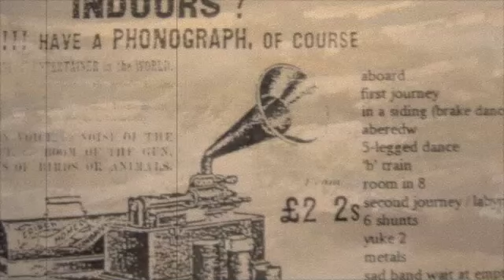Dance (Yuke 2) - Chris Long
For 2 overdubbed ukuleles. From the album 'Took The B Train' (Chris Long), 1998.